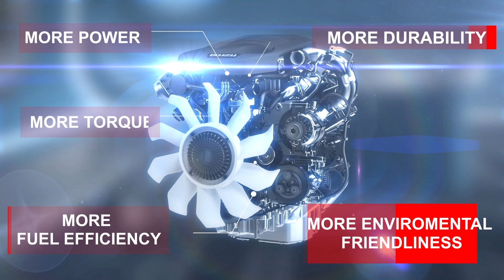THE NEW 1.9L DDI BLUE POWER ENGINE PERFORMANCE| 5 MORE 5 LESS | MALAYSIA Official video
Please leave us comment if you have any enquiry